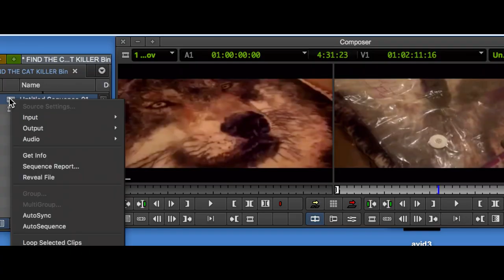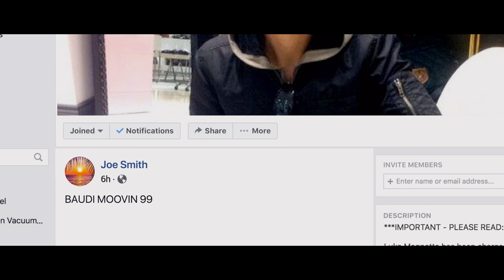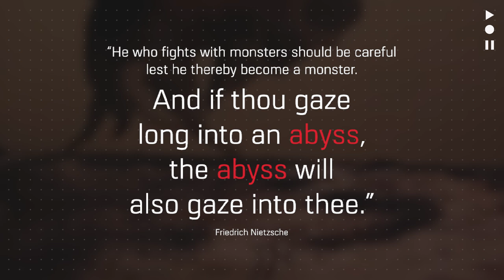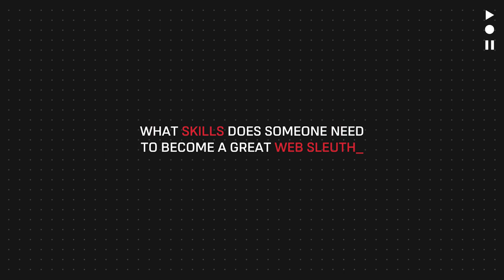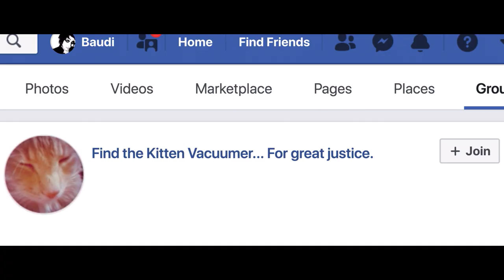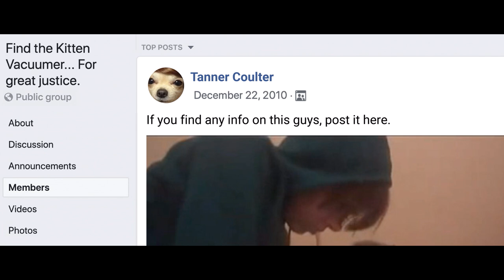Solving Murders From Home - Inside The Dangerous World of Web Sleuthing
Web sleuthing is a hard, dangerous pastime, and it's easy to go too deep. We caught up with Deanna Thompson, star of Don't F**k with Cats: Hunting an Internet Killer, to find out more about what it takes.

In What It's Like, we chat to real people from Netflix documentaries to find out more about their part in crime and/or punishment.